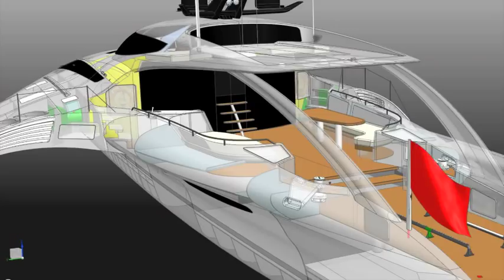All-new Mazda3 TV ad - 60 Second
When someone says it can't be done, prove them wrong. At Mazda, we know that challenging conventional thinking can lead to incredible results --SKYACTIV Technology is our proof of that. And it's this kind of conviction that meant we could create big engine performance with small engine economy. A 120ps petrol engine that manages to return an incredible 55.4mpg. We're pretty sure it will take off.